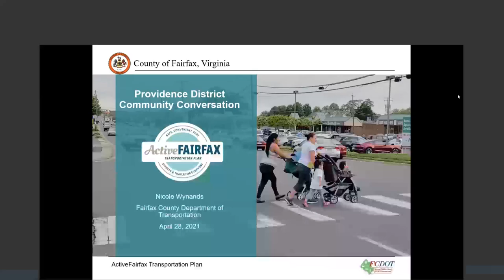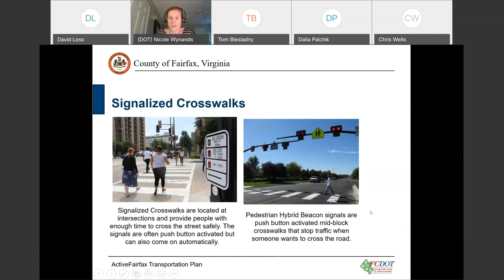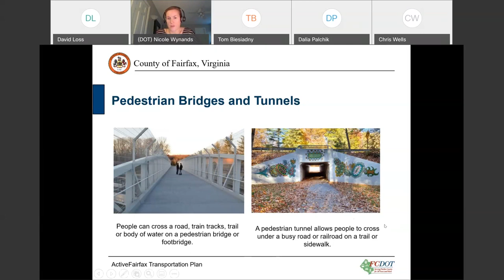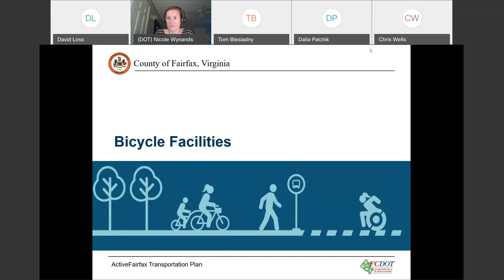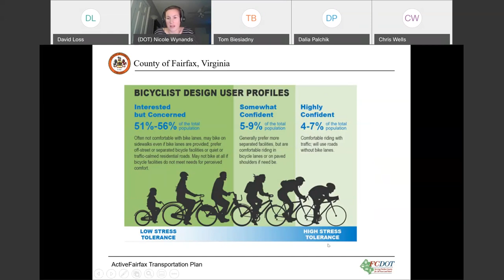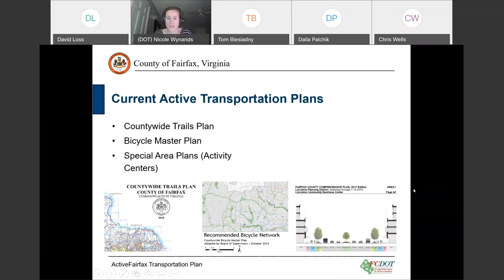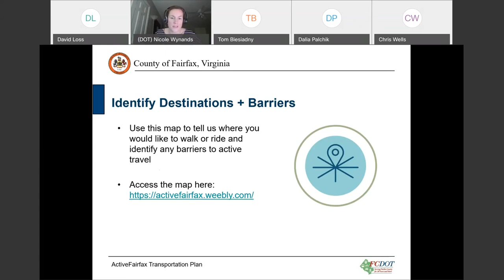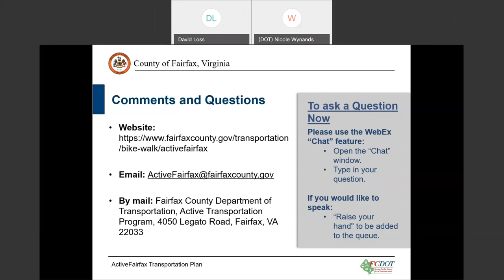Providence ActiveFairfax Transportation Plan Community Conversation, Wed. April 28, 2021 at 7 p.m.